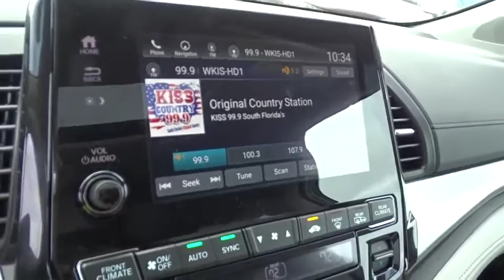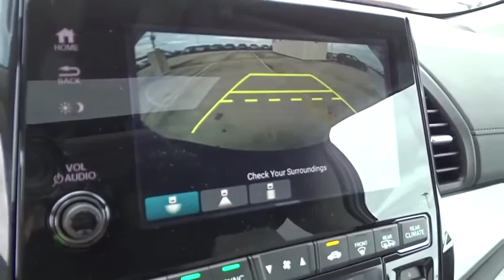2020 Honda Odyssey Homestead, Miami, Kendall, Hialeah, South Dade, FL 62275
Obsidian Blue Pearl New 2020 Honda Odyssey available in Homestead, Florida at Largo Honda. Servicing the Miami, Kendall, Hialeah, South Dade, FL area.
2020 Honda Odyssey EX-L with Navi/RES - Stock#: 62275 - VIN#: 5FNRL6H76LB032248

Largo Honda
554 NE 1st Ave

Are you interested in a simply outstanding MiniVan? Then take a look at this dependable EX-L w/Navi & RES* Awesome! Safety equipment includes: ABS, Traction control, Passenger Airbag, Curtain airbags, Front fog/driving lights...Other features include: Navigation, Leather seats, Bluetooth, Power locks, Power windows... Largo Honda Home Delivery for Less!
GRAY  LEATHER SEAT TRIM  -inc: front and outboard 2nd-row,OBSIDIAN BLUE PEARL,BS GR ZZ1